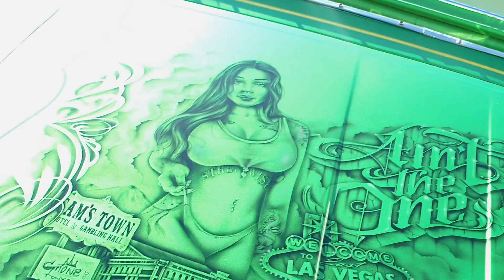FREE LOWRIDER CAR SHOW AT STARBUCKS 4800 COLLEGE TOWN UNLV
HAPPY SATURDAY !!! AND GOD BLESS EVERYONE !!!

IF ANY ONE WANT'S TO HELP ME GET BACK ON MY FEET , I AM STILL HOMELESS BUT TRYING TO FIND A FULL TIME JOB !!!